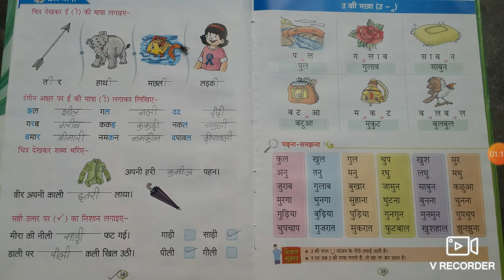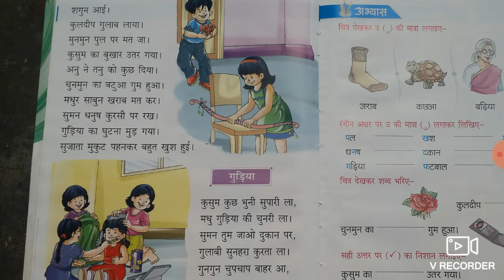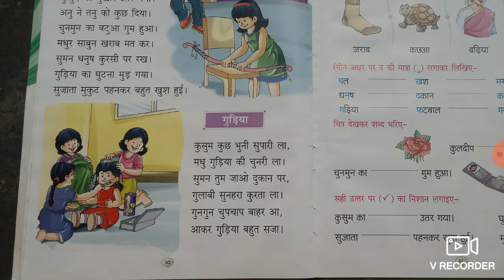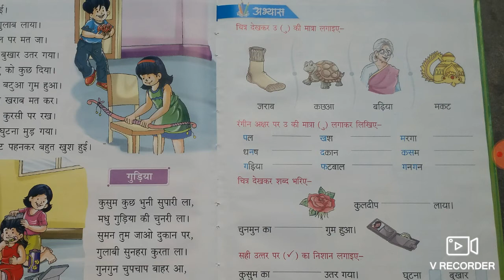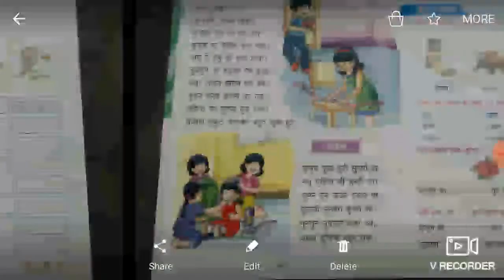U.K.G||Hindi|| उ की मात्रा वाले शब्द